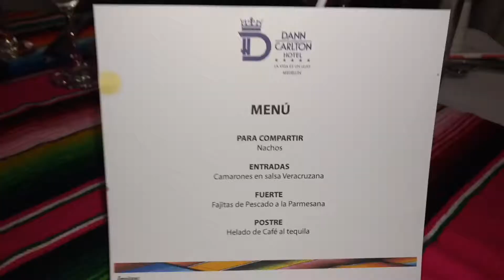FESTIVAL DE COCINA MEXICANA 2018 HOTEL DANN CARLTON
El chef ejecutivo Carlos Alzate del hotel Dann Carlton Medellín, preparó el Festival de Cocina Mexicana 2018, que seguirá por todo este mes de marzo en el ristorante Spiga D´i Palermo con los mejores sabores para el deleite de los amantes de la buena mesa de México.